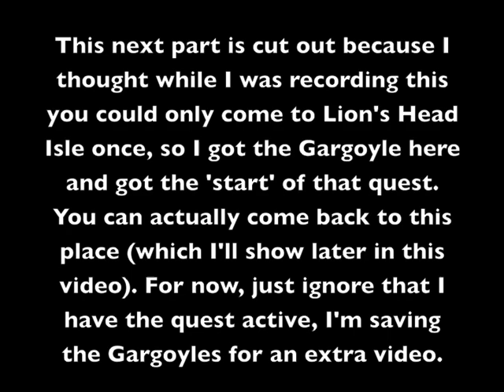Let's Play Fable 2 - #33: The Pirate of Doom!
In what is (IMO) the greatest quest in Fable 2, Chrona learns from an old sea dog about the presence of the ghost of one of Albion's most feared pirates, Captain Dread! He also learns about the fabulous treasure that he collected over the years, and responds the only way a true Pirate does... =3